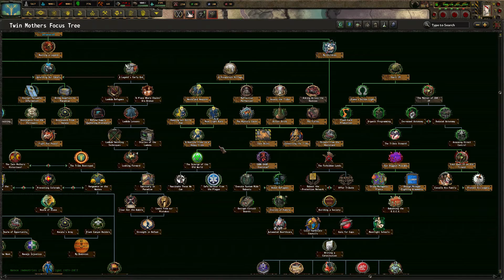Almost.... - Twin Mothers (The Realm of Diana) Episode 7 (HOI4 OWB BBA 2023)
Twin Mothers (The Realm of Diana) Episode 7: Almost.

Ok things are going well. Starting this episode I've reclaimed half of Robot Town and gaining momentum.

I'll admit I could've made some earlier and sooner decisions in this episode but to answer the big question, "Did I defeat Lanius?"

Well. Almost.